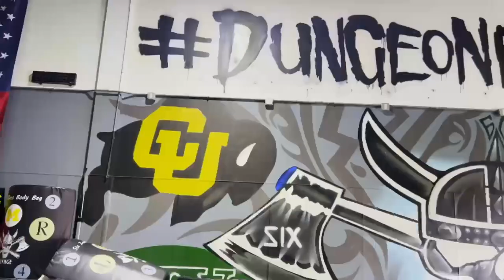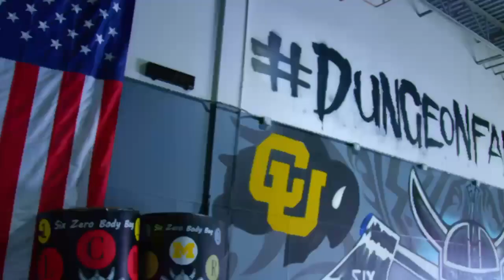SIX ZERO FOOTBALL ACADEMY!